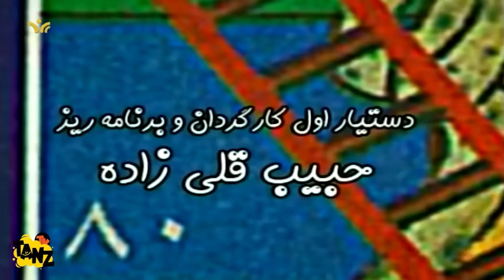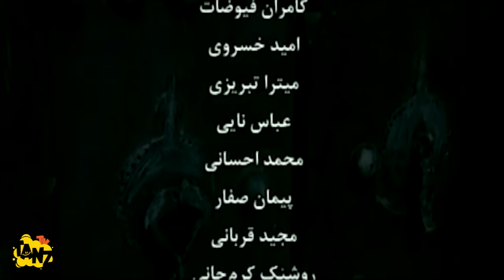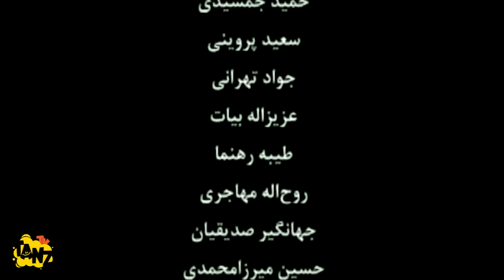فیلم سینمایی کمدی ایرانی مهمان بابا با بازی مهران رجبی و مریم سلطانی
. داستان فیلم کمدی مهمان بابا 👇😆
درباره پیرمردی است که در اولین روز بازنشستگی خود بی طاقت شده و حوصله اش سر می رود. او دوست قدیمی خود را که مارگیر است می بیند و به خانه اش دعوت میکند. بر اثر خادثه ای مارها در خانه رها می شوند و…
داستان فیلم سینمایی کمدی مهمان_بابا 👆

عوامل فیلم سینمایی کمدی مهمان بابا 👇

بازیگران:
مهران رجبی
محسن قاضی مرادی
پوراندخت مهیمن
مریم سلطانی
امیر غفارمنش
مهوش وقاری
ناصر گیتی جاه
اسدالله یکتا
فرانک تمنایی

کارگردان:
جواد مزدآبادی

Mehmane Baba Film Irani Full Movie

Brief story line of Film Irani Dad's_Guest 👇😆
It is about an old man who is exhausted and bored on his first day of retirement. He sees his old friend who is a snake charmer and invites him to his house. Due to an accident, snakes are left in the house and...

Cast:
Mehran Rajabi
Mohsen Ghazi Moradi
Poorandokht Mohaimen
Maryam Soltani
Amir Ghafarmanesh
Mahvash Vaghari
Naser Giti Jah
Asadollah Yekta
Faranak Tamanai

Director:
Javad Mozdabadi